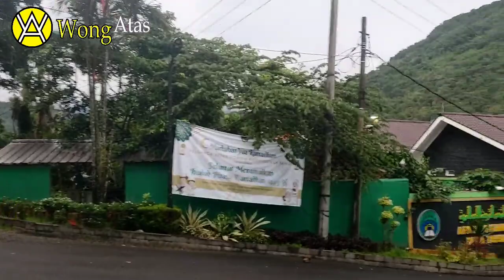Bukber Tetangga Wongatas & Abnaul Asaatidz